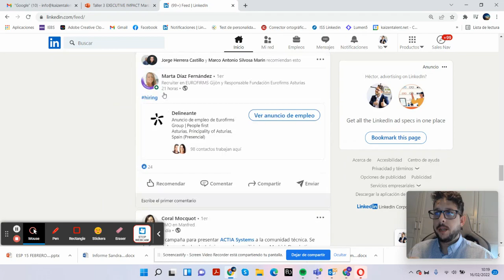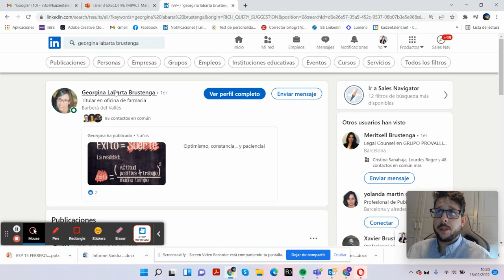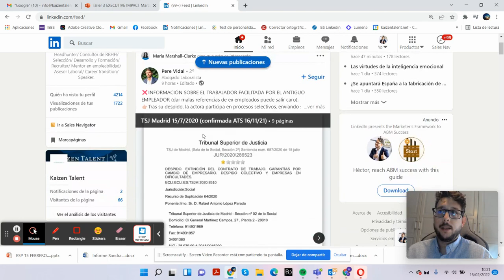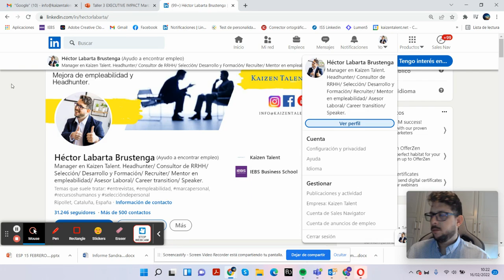Trucos y tips para LinkedIn. La campana y el guardado. Ofertas de trabajo, clientes, artículos, etc.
Han aparecido nuevas opciones dentro de LinkedIn que ayudan a seguir y conocer mejor a la persona que te interesa ya sea debido a que selecciona personal, clientes, o creadores de contenido. No te pierdas sus ofertas, publicaciones o artículos con estos dos pequeños truquillos.

Para más información no dudes en seguirnos.